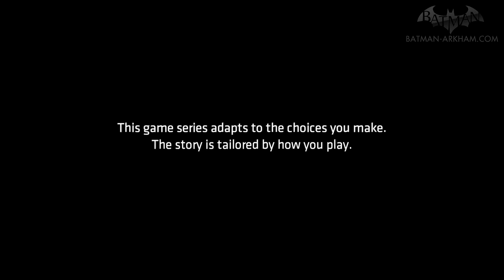Batman: The Enemy Within - Episode 5 - Same Stitch (Villain Joker - Full Episode)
Batman: The Telltale Series Season 2 \ Batman: The Enemy Within - Fifth and Final Episode - Full walkthrough with Joker as villain

SEASON 2 - EPISODE 5: SAME STITCH
0:00 - Chapter 1 - Funny or Die
20:38 - Chapter 2 - Defender
36:42 - Chapter 3 - A Shadow Falls
44:30 - Chapter 4 - Fractured
1:29:57 - Chapter 5 - Darkest Before the Dawn
1:38:17 - Post-credits Scene - The Last Laugh

Game played on Sony PlayStation 4